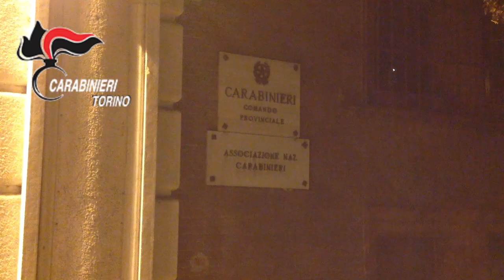Torino - Reclutavano ragazze dalla Nigeria per farle prostituire: 11 arresti